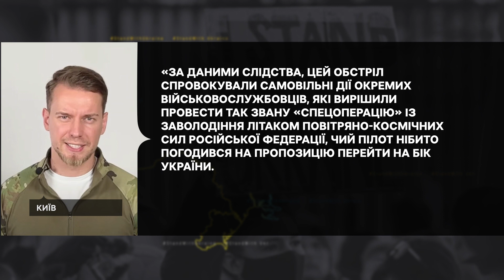СБУ розслідує удар по аеродрому "Канатове" у Кіровоградській області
Служба безпеки України розслідує обставини ракетного обстрілу аеродрому "Канатове" у Кіровоградській області, який стався 23 липня 2022 року. За матеріалами слідства, російська армія обстріляла аеродром через самовільні дії українських військових.